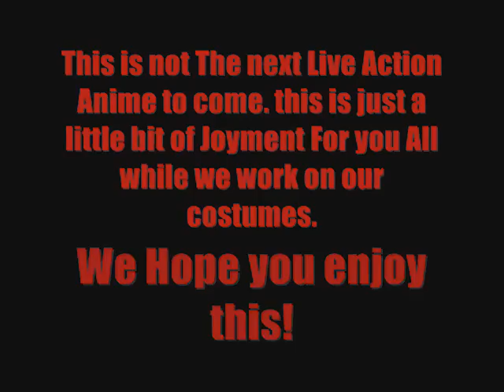Internet is for Porn.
Well this is not the next version of the shows to come here but it is just something to pass the time for all our fans till the next show. hope you enjoy.